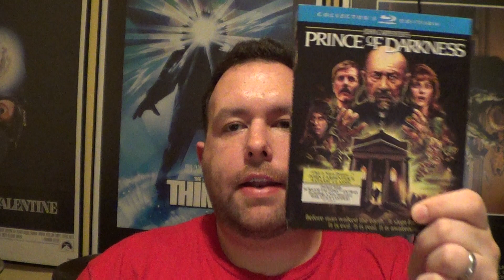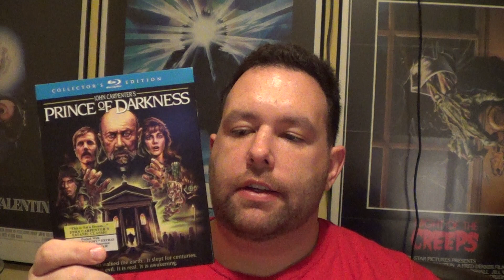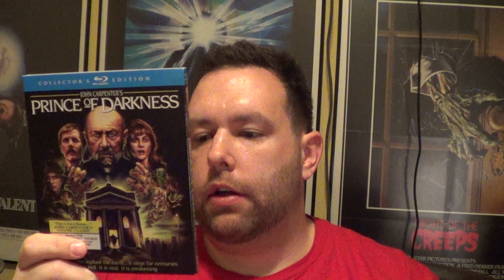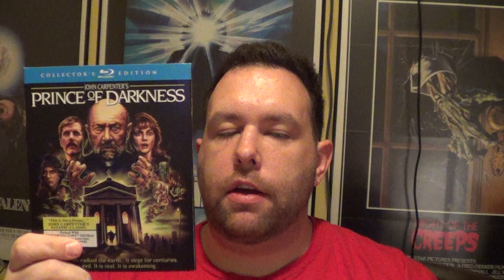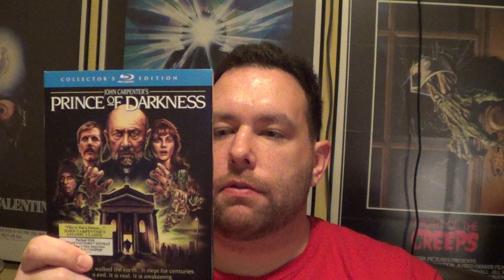Jaythestingray Reviews Prince of Darkness - Week 189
Jaythestingray
Reviews
Prince of Darkness (1987)
Director:  John Carpenter
Writer:  John Carpenter as Martin Quatermass
Cast:  Donald Pleasence, Lisa Blount, Victor Wong, Jameson Parker, Dirk Blocker
Synopsis:  A cylinder of mysterious, green liquid is found in an abandoned church. It may contain the ultimate evil: an ancient iniquity that longs to escape. Several physicists try to comprehend what's happening and race to save the world, even as they're being turned into zombies one by one. Director John Carpenter fills Prince of Darkness with his trademark mix of horror and humor.